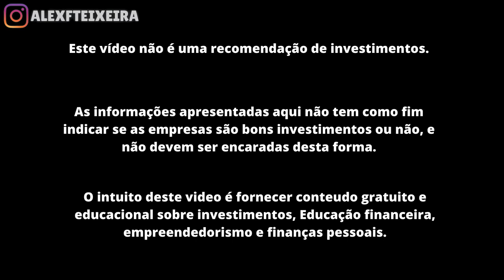LCI 97% CDI BANCO BRB | INVESTIR LCI 2022 VALE A PENA | QUANTO RENDE LCI BANCO BRB 2022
Fala galera eu já trouxe vários títulos isentos de imposto de renda pra vocês aqui no canal, como a LCI 94,5% CDI do Itaú, a LCI de 97% CDI do Bradesco, entre vários outros títulos de outras instituições, mas alguns deles não estão, mas disponíveis, e hoje por recomendação de um de nossos inscritos, eu trouxe pra vocês mais uma LCI de 97% CDI do banco BRB.

Nesse vídeo “LCI 97% CDI BANCO BRB | INVESTIR LCI 2022 VALE A PENA | QUANTO RENDE LCI BANCO BRB 2022” vocês vão encontrar todas informaçoes e características do BRB e também sobre a LCI 97% CDI. Mas pra quem quiser conferir as informaçoes do vídeo, vou deixar o link do Banco Data

Segundo o Lucas Murilo que me ajudou com várias informaçoes sobre o banco e sobre esse título, essa LCI está disponível na plataforma do BRB investimentos, nos dias uteis das 9h as 16h.

Pra quem tiver interesse nesse titulo vou deixar o link dos app do BRB.

Pra não ficar de fora dessa oportunidade assim assista o vídeo “LCI 97% CDI BANCO BRB | INVESTIR LCI 2022 VALE A PENA | QUANTO RENDE LCI BANCO BRB 2022” até o fim, entenda se esse titulo é ideal pra voce, e qualquer duvida estou aqui por vocês.
Galera pra que quiser ajuda pra investir é só entrar em contato com meu assessor do BTG o Gabriel que ele vai auxiliar vocês da melhor forma!

✅BANCOS QUE TE PAGAM POR INVESTIR NELES👇👇👇
✅O Banco Sofisa Direto está com algumas promoções e uma delas é o indique e ganhe, caso voce indique um amigo e esse por sua vez invista em até 30 dias, a partir de R$1.000,00 em CDB, LCI ou LCA com pelo menos dois meses de prazo para liquidez, você e ele ganharam 50,00 reais de bônus. ✅
Após entrar no site clique em abra sua conta e responda "SIM" para a pergunta "Você tem um código de indicação?" escreva o código AFT1571922 e siga o passo a passo
Código para Convite: AFT1571922

MELHORES LCI e LCA DO MERCADO COM RESGATE EM 3 e 6 MESES LCA 94,5% CDI ITAÚ | LCI 95% CDI DAYCOVAL

ELA VOLTOU LCA 94,5% CDI do BANCO ITAÚ | INVESTIR LCI 2022 VALE A PENA | QUANTO RENDE LCA ITAÚ 2022

OS MELHORES CARTÕES BLACK PARA SALA VIP 2022 e O MELHOR CARTÃO PARA MILHAS AEREAS 2022 (PDA)

** Me siga no Instagram parte do conteúdo é dado por lá **

Buscas: LCI,investir LCI 97 CDI 2022,Alex Invest,INVESTIR LCI BRB 2022,Alex Teixeira,LCI 97 CDI 2022,LCI 97 BRB CDI,LCI BRB 2022,LCI BRB,LCI 2022,LCI 97 BRB 2022,LCI 97 CDI BRB,97% CDI BRB LCI,LCI banco BRB,LCI BRB vale a pena,LCI BRB rende 2022,LCI rende 97 CDI,97 CDI BRB,LCI 97 CDI banco brasilia,BRB LCI investimentos,LCI 97 CDI banco,CDI 97 LCI 2022,LCI 97,97 LCI CDI,LCI BRB 2022 rende,97 CDI,investir brb,finança,renda fixa,banco brb,brb